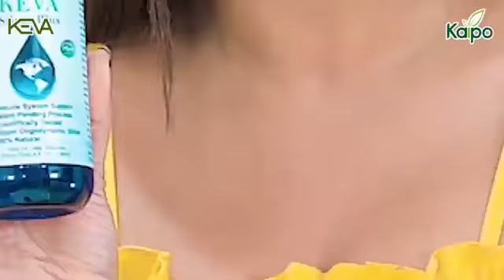Keva Franchise Store | जबरदस्त मुनाफे का Business Plan | Ayurvedic Business | Keva Kaipo Industries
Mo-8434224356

Keva Franchise Store | जबरदस्त मुनाफे का Business Plan | Ayurvedic Business | Keva Kaipo Industries Download Keva App About Keva Kaipo Industries Pvt Ltd: Keva Kaipo Industries Pvt Ltd recently awarded for "The best Nutrition brand" & "The best nutraceutical company of the year" by leading business news channel " Zee Business". Keva Industries offers home-based business and Income opportunity with health and wellness, Keva Industries an ISO 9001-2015 Certified Company is positioned as one of the most trusted brand names. The company has 100's of wonderful products that cover Healthcare, FMCG, Home Care, Food Products, Cosmetics and Beauty Products, Personal Care Products, Agriculture Products, Physical Products & many more.